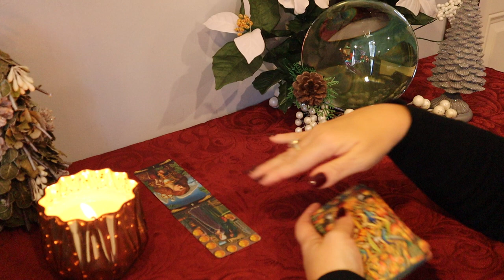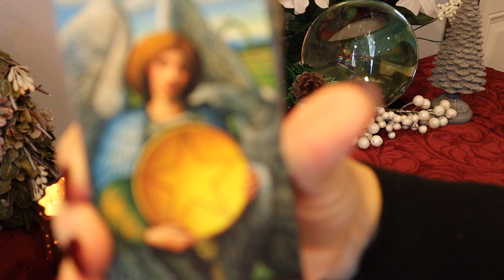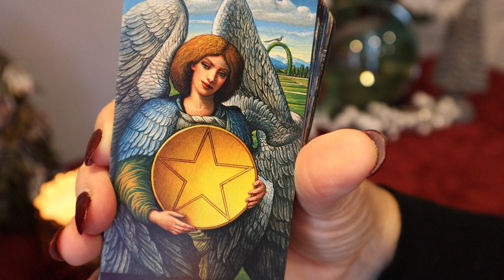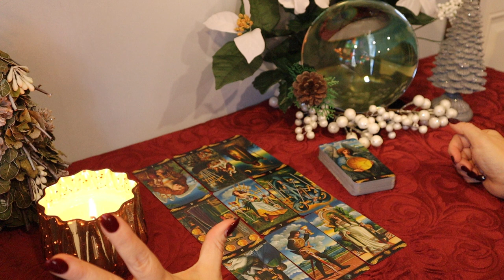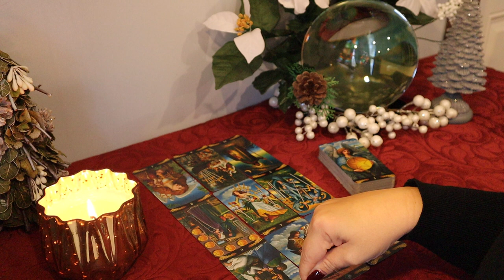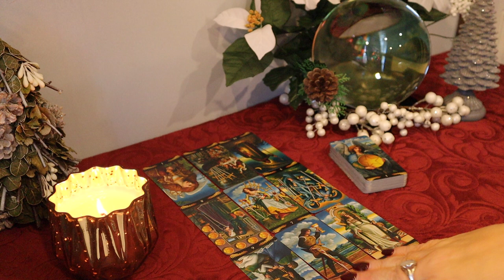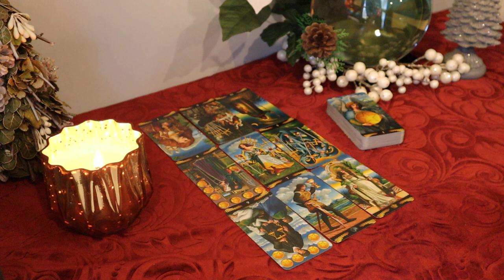Scorpio ~ "Against You" ~ 1st Week of December ~ Scorpio Tarot Reading ~ 11/3 - 12-5